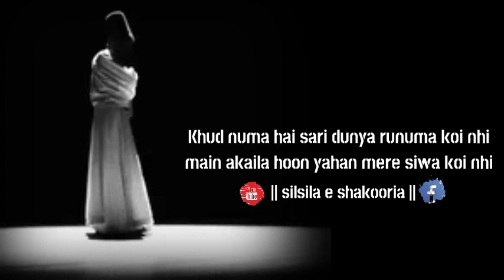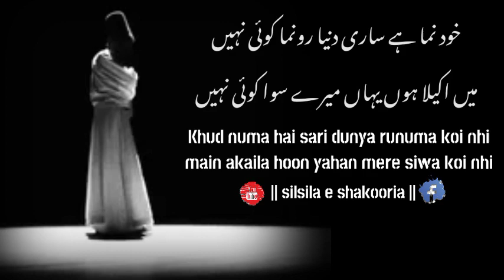khud numa hai sari dunya runama koi nahi || sufiana kalam || silsila mekhana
اپنی پسند کی قوالیاں سنیں۔

مریضم یا رسول اللہ مریضم

آپ کو پاتا نہیں جب آپ کو پاتا ہوں میں

میں  تمہیں دیکھنے کو تڑپتا رہا

 چشم ساقی نے یہ کیا کھیل رچا رکھا ہے

محمدؐ خدا ہے خدا ہے محمدؐ

اگر  کعبے کا رخ بھی جانب میخانہ ہو جائے

 کعبے کی رونق کعبے کا منظر اللہ اکبر اللہ اکبر

 خودنما ہے ساری دنیا رونما کوئی نہیں

 خدا بے شکل تھا لینی پڑی صورت محمدؐ کی

حدِ کن فکاں سے گزر گیا

 یہی میرا ذوق سجود ہے

 لحد میں وہ صورت دکھائی گئی ہے

اے وجہ دردِ لادواں درماں توئی درماں توئی

 کوئی سلیقہ ہے آرزو کا

 میں کیا بتاؤں تمنائے زندگی کیا ہے

 دیکھ لے شکل میری کس کا آئینہ ہوں میں